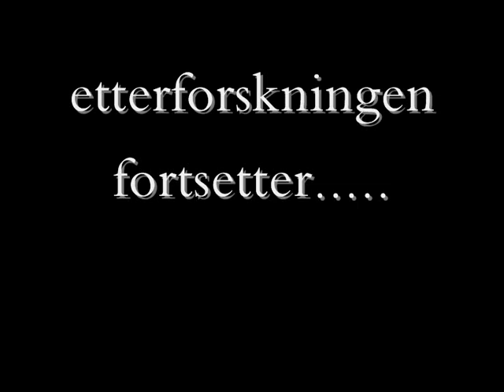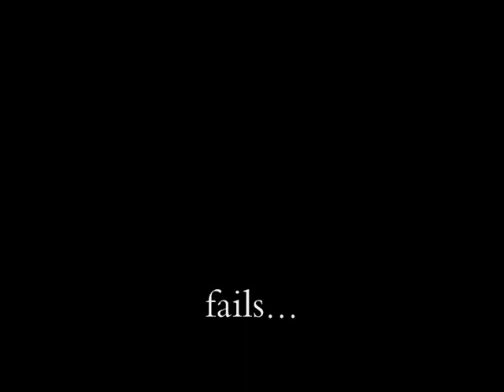Skrik og død (skrekkfilm).wmv